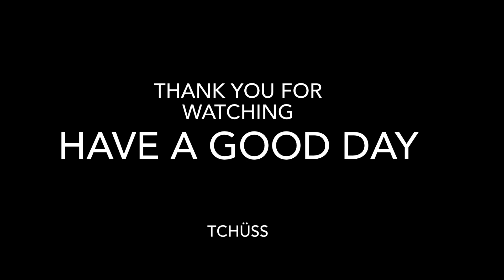Left 4 Dead 2 | Versus Clips & Funny Moments #42